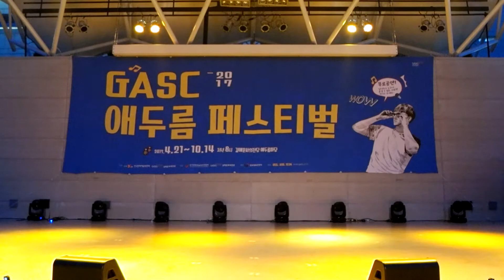김해춤판vol.12 korea kimhae dance festival vol.12 lux